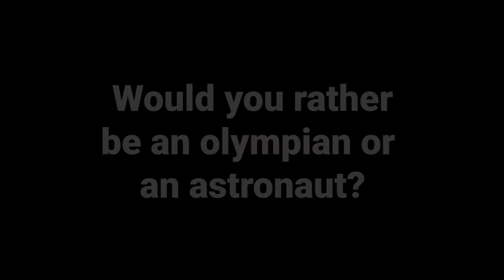Meet The Team: Denise Bowen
Meet Denise Bowen, our Managing Director.